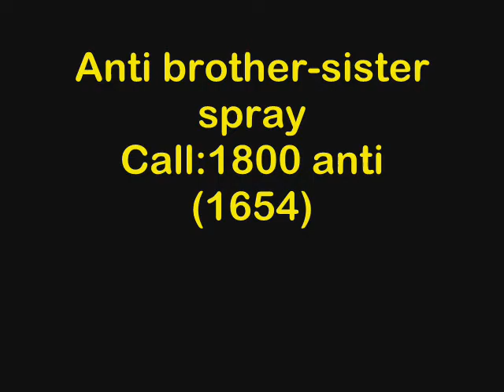Coolum state school turtle studio ad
an ad that has Aaron(me), Jarrod, Felix, Charlie and Zane